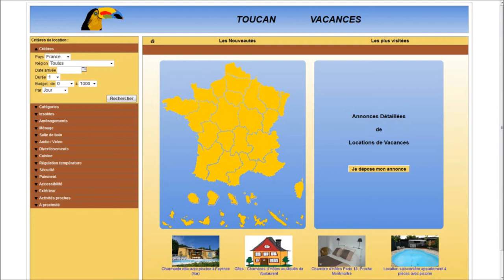Toucan Vacances VACANCES NATURISTE 162